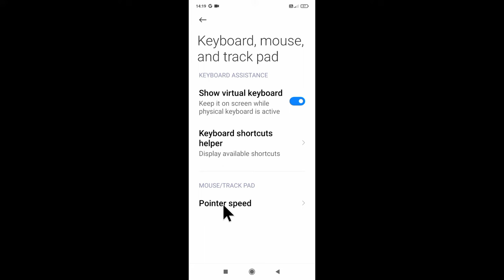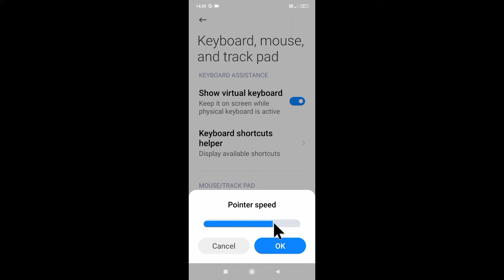redmi 9 pointer Speed slow fast kaise kare ।। how to increase/descrease pointer Speed in redmi 9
is video me bataya gaya hai friends ki redmi 9 mobile me pointer Speed ko slow ya fast kaise kiya jata hai